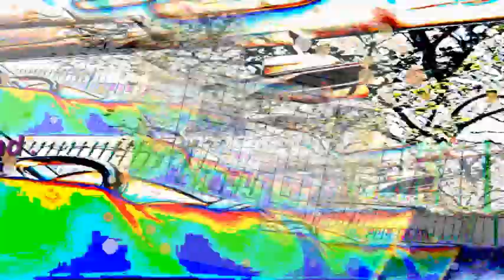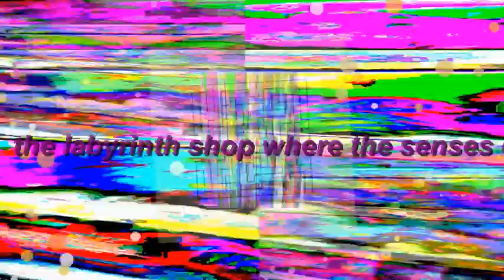the labyrinth shop, where the senses disperse - s p a n k - intrumental experimental music.